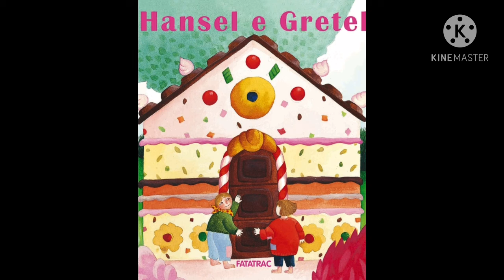Hansel e Gretel 👫❤